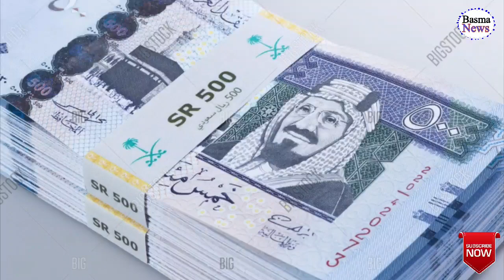Saudi Riyal Rate Today | Pakistan India Bangladesh Nipal Saudi Riyal Rate